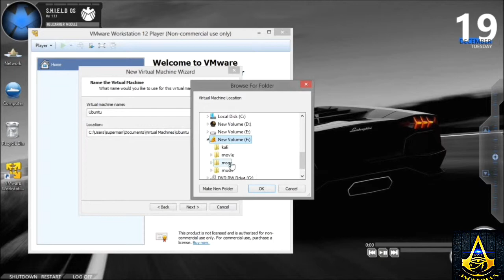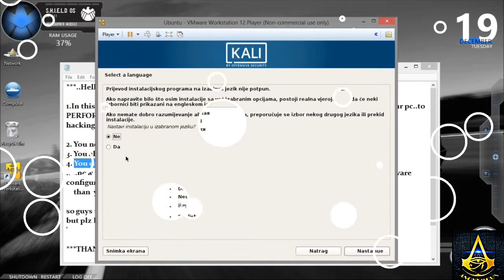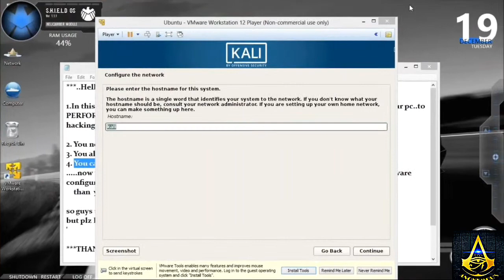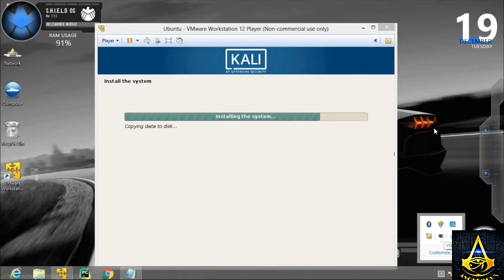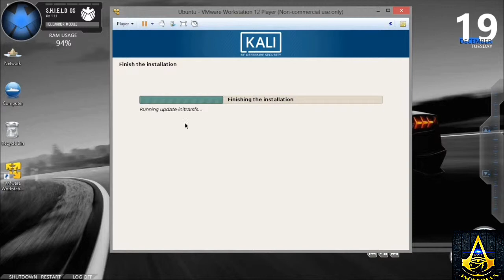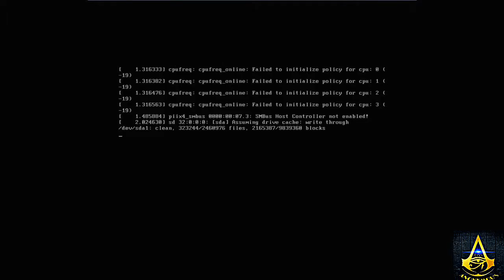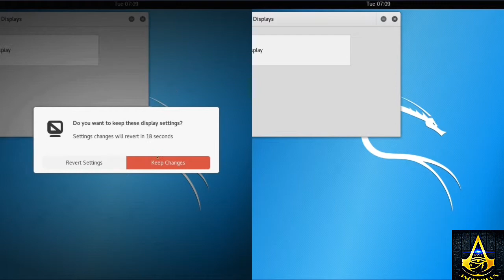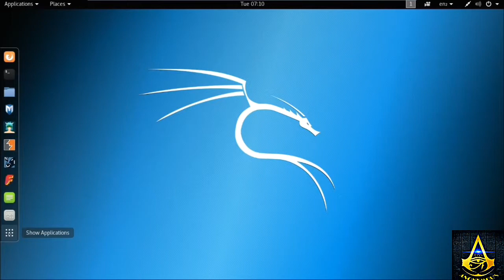Kali. Linux. Installation || Learn..Hacking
Hello friends:
My name is Aman and today I am going to show you that how you can Install the
Kali. Linux. On Windows.
Using the. VMware.
This is the Best OS. For. Learning. Hacking. . Ever...

No virus issues detect ..in The VMware ..and in this OS

It Gives an incredible Experience .to The user..And you Can learn ..The Advance .
Hacking.
Stuffs. ..By This. OS.

Link For The Kali. LinuxOS :-)